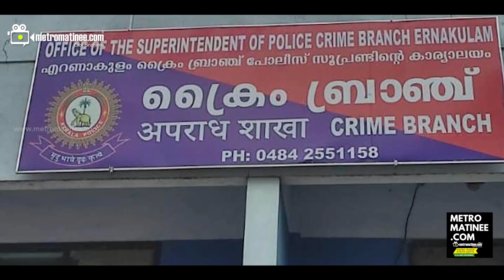Dileep]കാര്യങ്ങളുടെ പോക്ക് കണ്ടോ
"  ഗർഭത്തിലെ അലസിപ്പിക്കാന്‍
 ശ്രമിച്ചു, ദൈവം സമ്മതിച്ചില്ല
ഇരുട്ടിൽ മറഞ്ഞിരിക്കുന്നവർക്ക്
    ആ ഭയം അലട്ടുന്നു
  ഓരോന്നായി പുറത്ത്